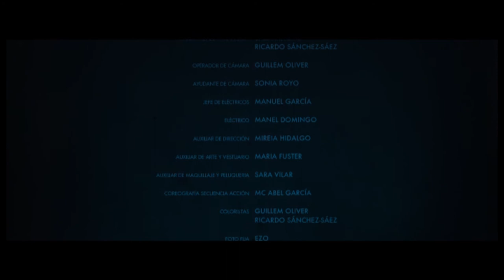Settling of scores - Deazularrojo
From blue to red

15th edition : international selection - a Très court by Ana Lorenz Fonfria - Valencia (Espagne)